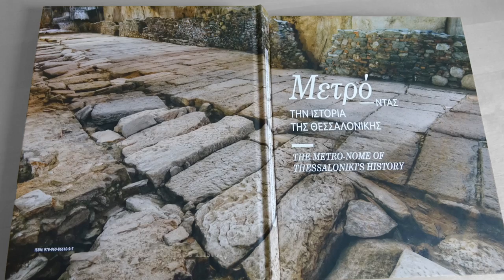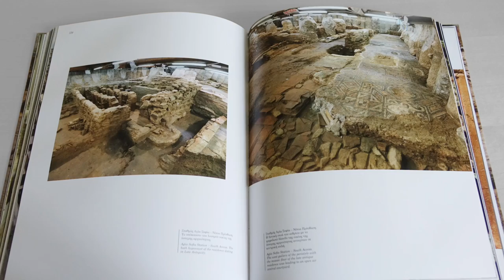ΜΕΤΡΟ Θεσσαλονίκης 2018. Νέα ευρήματα - Voria.gr